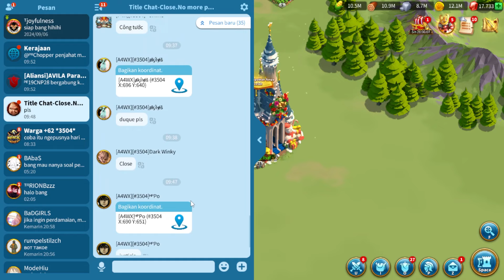SERIES ARCHER | HARI PERTAMA LANGSUNG SELESAIN ZENIT PUSH 1JT POWER !! DAN GARAP EVENT JALUR SUTRA